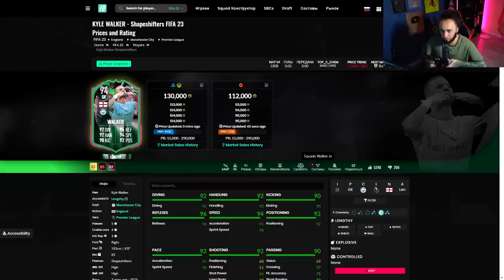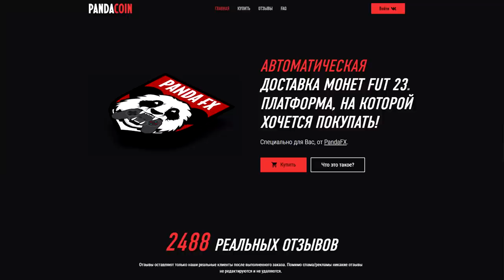МЫ ДОЖДАЛИСЬ эту КАРТУ 🎉УОКЕР ВРАТАРЬ и МАГУАЙР на ФРВ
Playstation - Pandawhithe